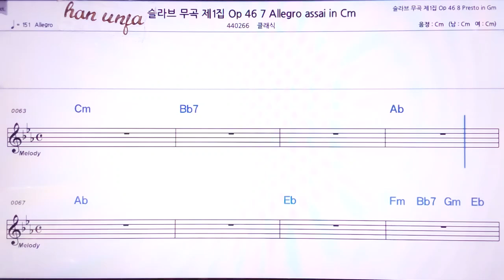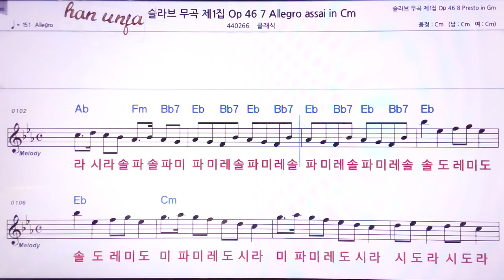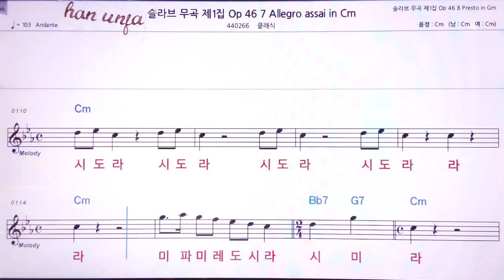💖슬라브 무곡 제 2집/클래식(CM) 👍MR,노래방, 악보, 코드,Karaoke With Sheet Music